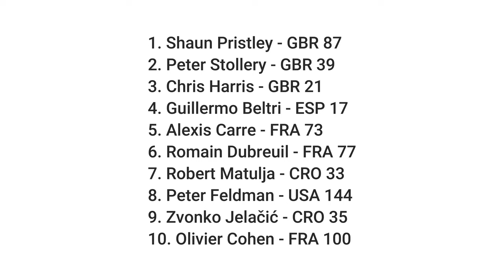2022 IOM Worlds - Race 8 - Heat A